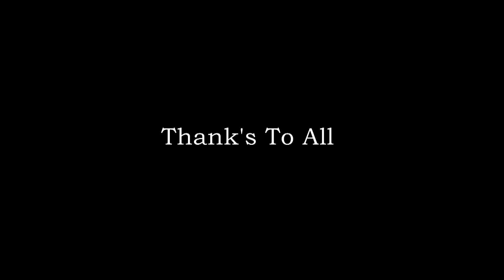Sakib (DJ DON) - Sarna Reception Trailer | Wedding Story Bangladesh